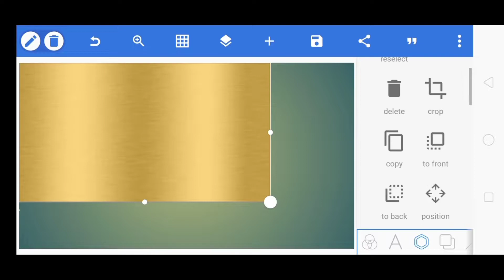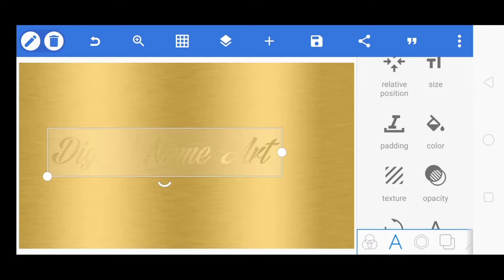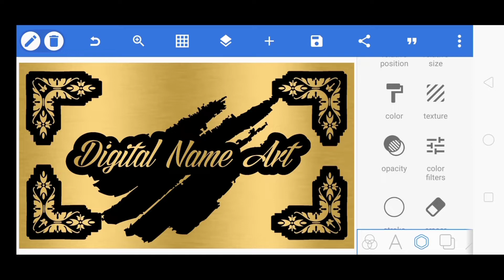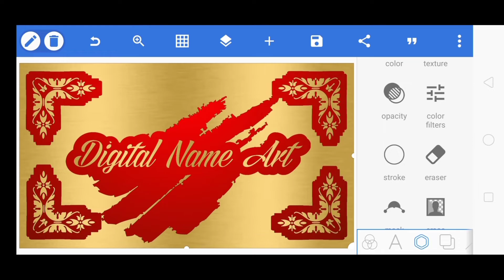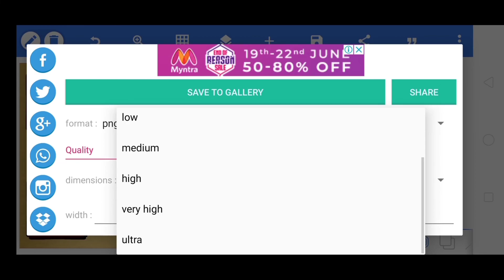Wallpaper Design , 3D Wallpaper Design, How to create 3D Wallpaper , Logo Design , Logo Tutorial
Wallpaper Design , 3D Wallpaper Design, How to create 3D Wallpaper , Logo Design , Logo Design Tutorial , create wallpaper in Pixellab , 3D wallpaper Design in Pixellab ,